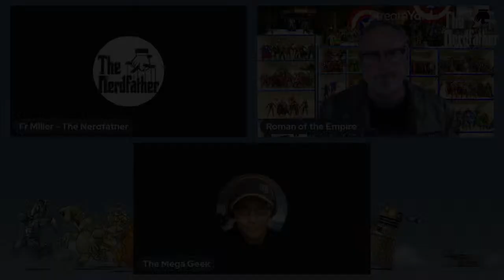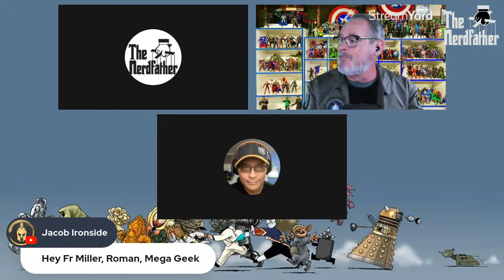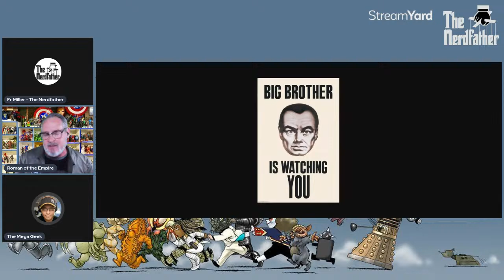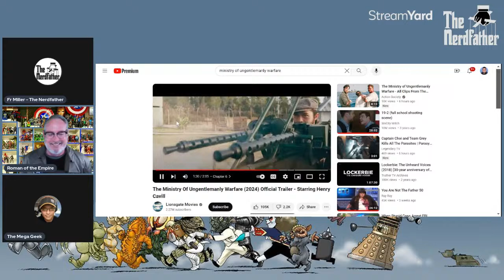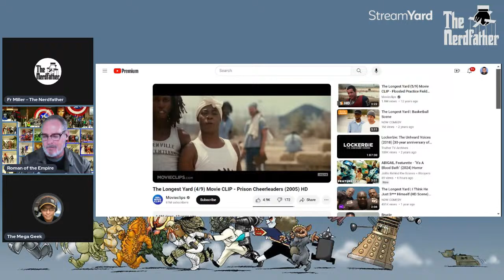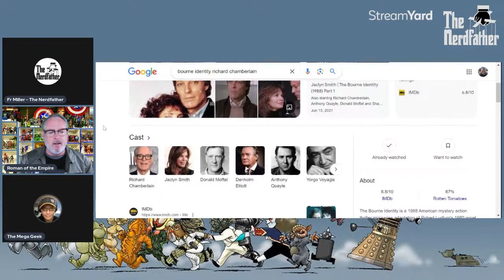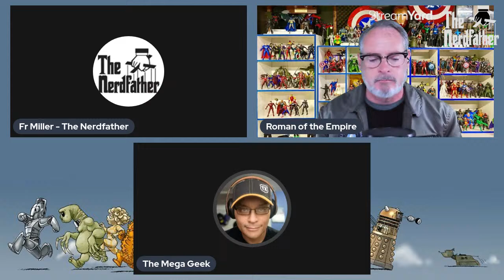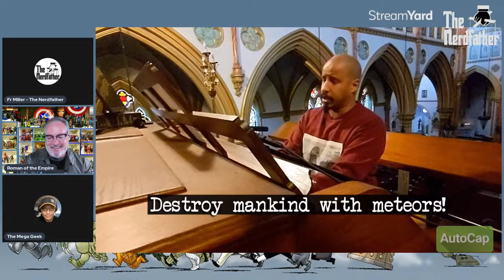Friday Afternoon Stretch is back!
streamyard link will be provided when we go live.